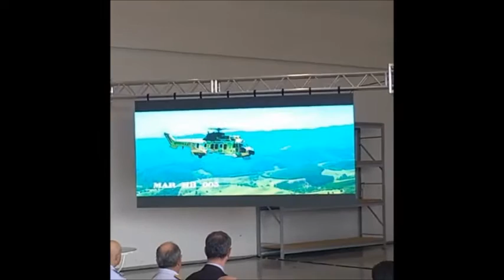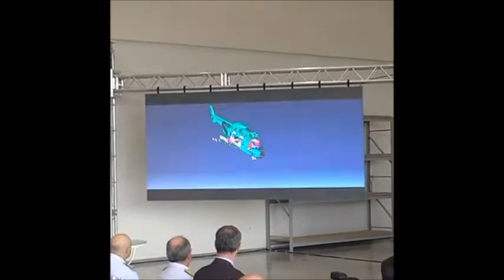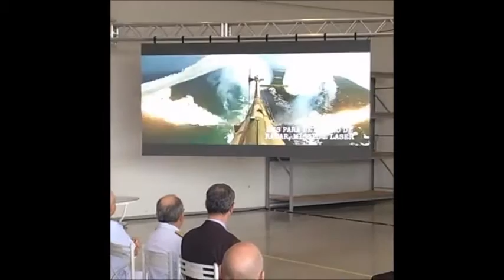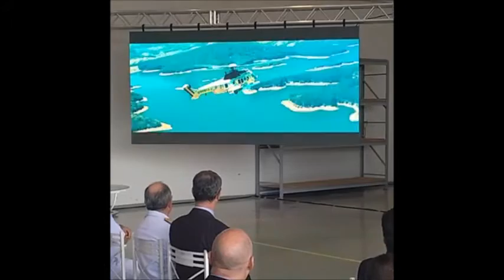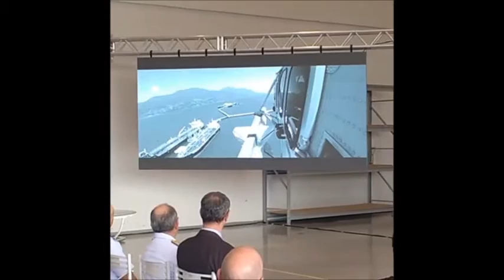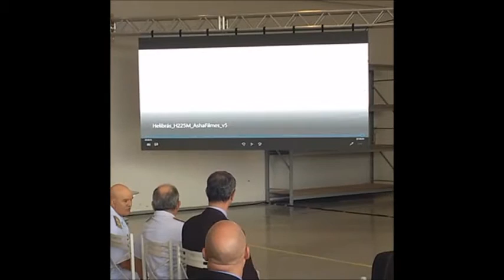H225M ASuW (AH-15B) na Helibras, Itajubá, outubro 2016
Centenário da Aviação Naval da Marinha do Brasil e o H-225M
O mais sofisticado helicóptero já produzido no Brasil é apresentado

A Helibras, na última terça-feira, 25 de outubro, em dia histórico para a Aviação Naval da Marinha do Brasil (que recentemente comemorou o seu Centenário) realizou o voo de apresentação do primeiro de cinco unidades "operacionais" do mais complexo helicóptero desenvolvido e produzido pelo Centro de Engenharia da empresa dentro do programa H-XBR, contrato assinado em 2008 com o Ministério da Defesa para o fornecimento de 50 unidades de médio porte biturbinas.

O protótipo BRA-05 conta com o Sistema Tático de Missão Naval, desenvolvido pela Helibras conforme especificações de missões emitidas pela Marinha do Brasil, decolou do pátio da fábrica da empresa, localizada em Itajubá (MG).

O helicóptero possui uma sofisticada suíte de sensores formados pelo radar de patrulha APS-143, torreta FLIR CCD/TV/Telêmetro laser/ visão termal e sistema de inteligência digitalizado preparado para programar e disparar dois mísseis Exocet AM39 B2M2 de última geração, cada um pesando 650 KG (mais de 100 km de alcance assegurado).

Os cinco AH-15B, denominação do tipo em serviço, possuem sistemas de alerta laser (LWS), sistema de alerta de aproximação de mísseis (MAWS) e sistema de alerta radar (RWR), além de um completo pacote chaff/flare com dois lançadores instalados na cauda da aeronave.

Até junho de 2016, a Marinha recebeu sete H-225M. A apresentação da versão operacional ASuW (guerra anti-superfície) marca a conclusão do desenvolvimento do sistema tático de missão dentro do cronograma, os rigs de integração finalizando a seguir os trabalhos de desenvolvimento para a etapa de avaliação operacional dos cinco exemplares capazes de portar e lançar mísseis Exocet AM.39 M2B2.

A chegada dos H-225M ASuW significa que a força tarefa da Esquadra poderá contar com uma cobertura de proteção em 360º voando até 150 milhas a frente dos navios, na direção mais prevista das ameaças de superfície. Esse helicópteros poderão somar ao seu próprio alcance o desempenho dos mísseis AM.39 Exocet M2B2 equipados  com motores foguete fabricados no Brasil pela Avibras em parceria com a MBDA, a fabricante original do Exocet.